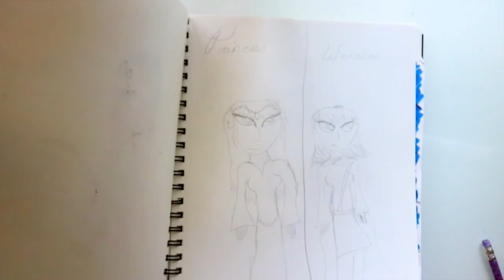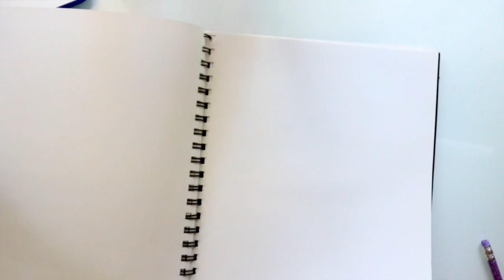"Re-Draw THIS" Art Challenge My MIDDLE SCHOOL ART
Re-Drawing my 7th grade art! I still have my sketchbook from 7th grade, so I took it and I found an old doodle that I thought would be fun to re-draw!